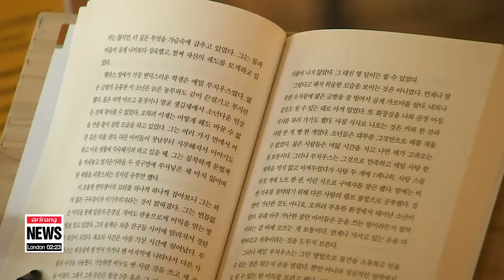[Viewfinder] Forest of Wisdom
Forest of Wisdom
지혜의 숲 (경기도-파주)